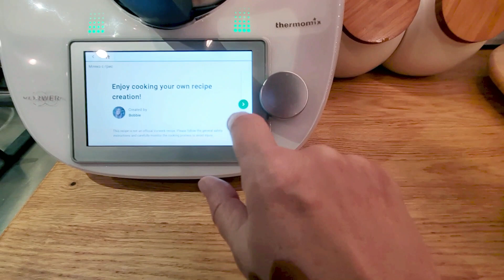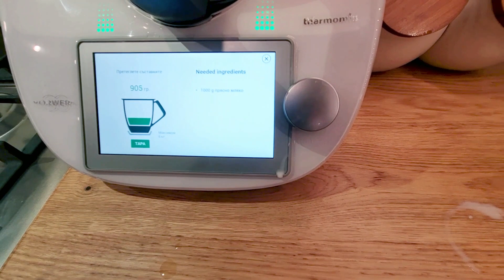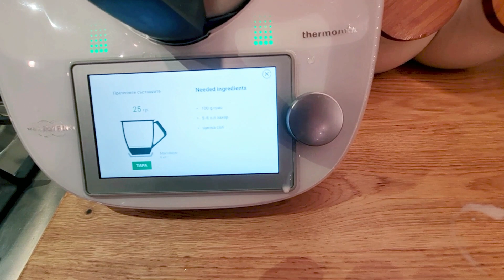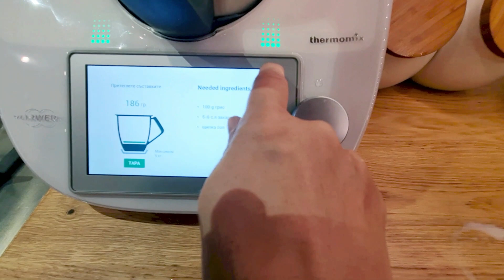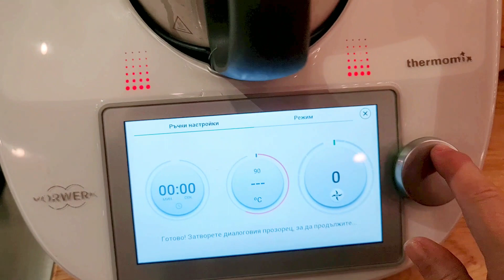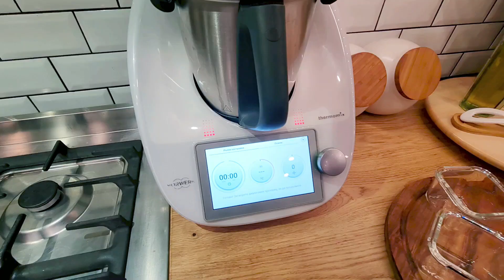Мляко с грис в Thermomix/ Бърз и вкусен десерт в Термомикс.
Вкъщи обожаваме мляко с грис!!! Вкус от детството. Даже не чакам да изстине. 🙂 А така направен в Термомикс-а става гладък като крем. А и много бързо се получава всичко. Много лесен за приготвяне и много вкусен! Импровизирайте относно аромата (подправките), които ще бъдат използвани за приготвянето на крема или начина, по който ще бъде сервиран. Ще се радвам да приготвите този десерт. Да ви е сладко!

Необходими продукти:
Грис- 100 гр
Прясно мляко- 1000 гр
Захар- 6 с.л
Ванилия- 1пакет
Щипка сол

Ако приготвяте в Термомикс:
Добавяте всичко в купата и готвите 16 мин/ 90°/ скорост 1

Ако приготвяте в тенджера: Слагате тенджерата на котлона изливате млякото и захарта, щипка сол и ванилията и при непрекъснато бъркане изсипвате гриса, бъркате за да не стане на буци. След като се посгъсти изключвате котлона и докато е топъл изливате в чаши или купички. По желание добавете лъжичка масло.

Сервирайте охладен или топъл, с канела или сладко по ваш вкус, орехи или бисквитки